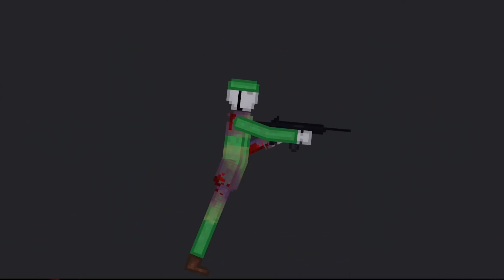Humans Vs Androids In People Playground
Humans Vs Androids :o hope you like this video :) think its been some time since I made one of these :D